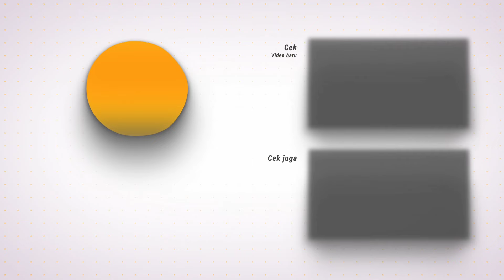IKO UWAIS PENSIUN DARI DUNIA HOLLYWOOD?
Rencana iko uwais untuk memajukan perfilman Indonesia harus melakukan pengorbanan yaitu mwninggalkan hollywood untuk sementara